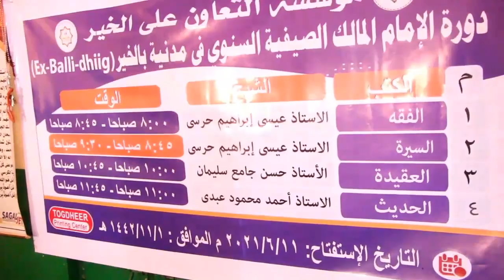Barnaamijka Dawro Cilmiyeedka Degmooyinka Dhoqoshay Iyo Balidhiig